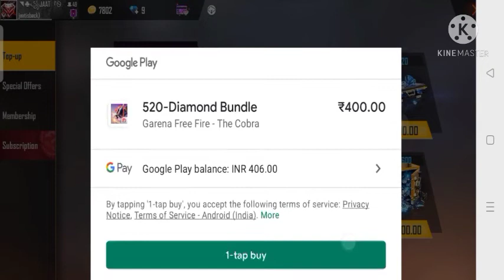YERA BAAP AYA h AJA